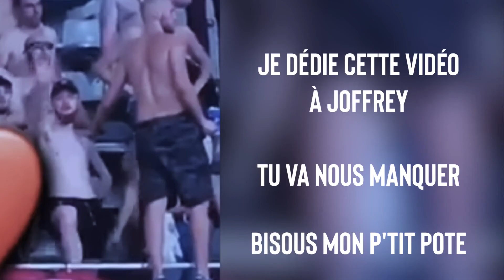Le Flash #6 - Freddy Àlvarez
Une carrière quelconque au Costa Rica malgré un talent indéniable, Freddy Alvarez brille loin de chez lui, en Macédoine et fait les beaux jours de Shkupi depuis l'été 2020 !